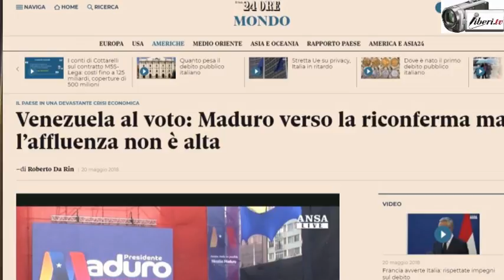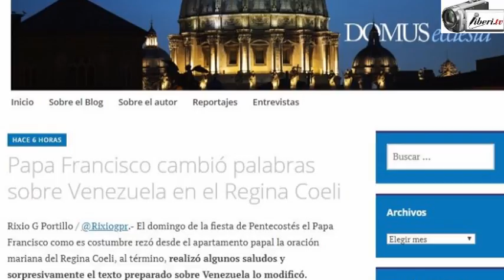Blanca Briceño: Presidenziali in Venezuela - Papa Francesco ha cambiato le sue parole sul Venezuela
Registrazione effettuata da liberi.tv il 20 maggio 2018

In questo appuntamento di Voci transnazionali - Venezuela Blanca Briceño, fondatrice e animatrIce di AIRESVEN tratta il tema delle elezioni presidenziali che si stanno tenendo in Venezuala . La drammatica situazione sociale ed economica che sta vivendo il popolo venezuelano è lo scenario di un terribile spettacolo di violenze e violazioni della legalità che si perpetrano da troppo tempo e che hanno causato moltissime vittime. In tutto questo si inserisce oggi il mistero dell'appello di papa Bergoglio sul Venezuela che il Pontefice ha pronunciato in forma più sintetica rispetto al testo comunicato alla stampa .